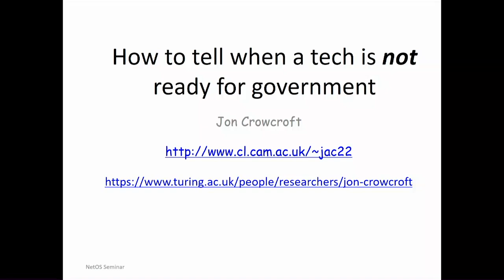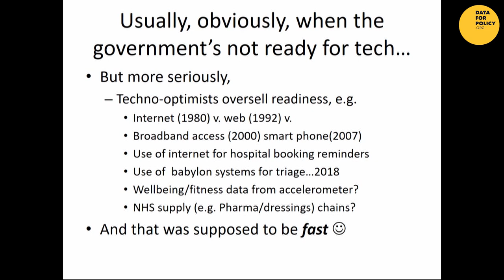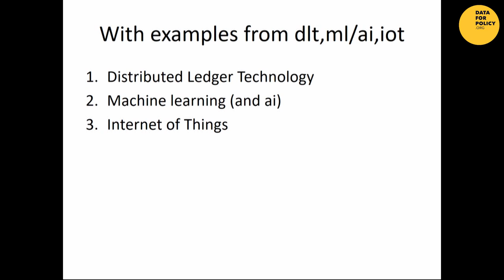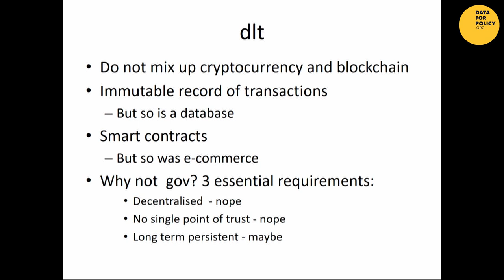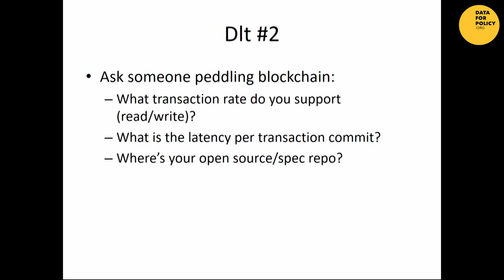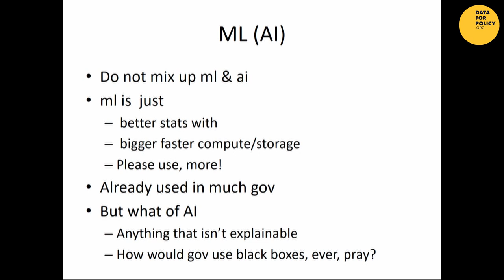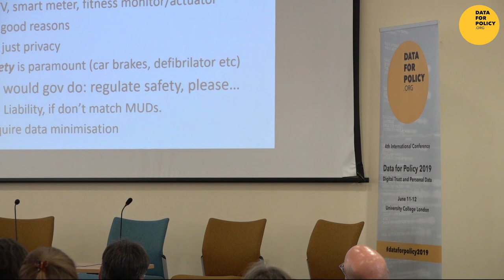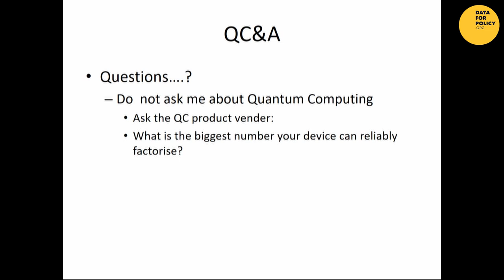Prof. Jon Crowcroft "How to Tell when a Tech is not Ready for Gov?"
Data for Policy 2019
Keynote Lecture

"How to Tell when a Technology is not Ready for Government?"
 Professor Jon Crowcroft (University of Cambridge, The  Alan Turing Institute)